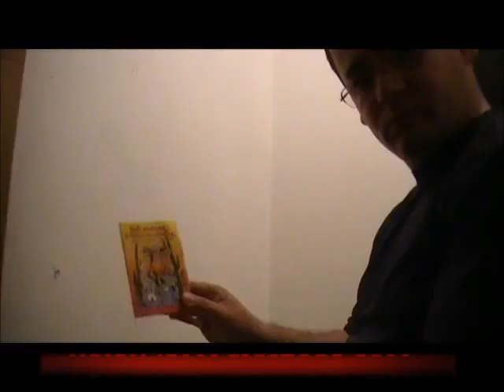Coloring book,magic monsters mini,фокусы для детей